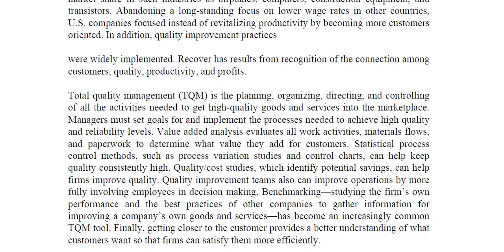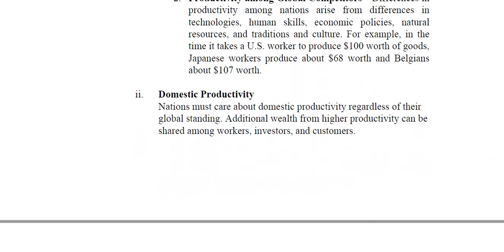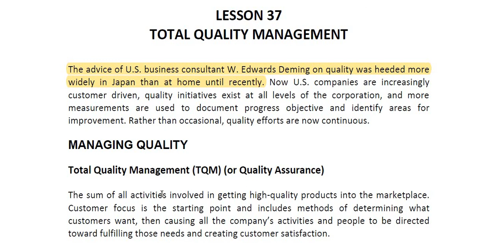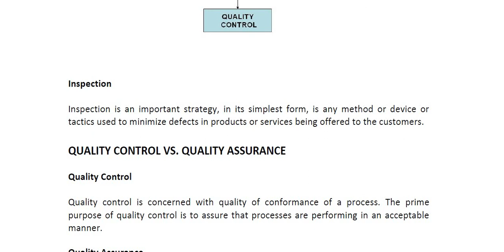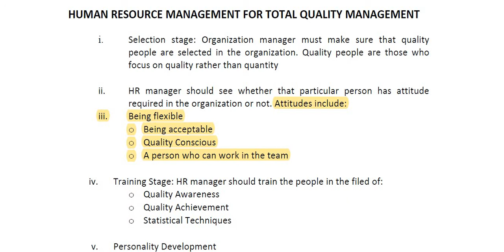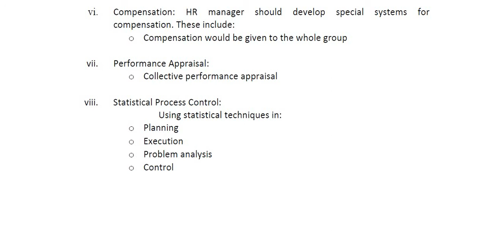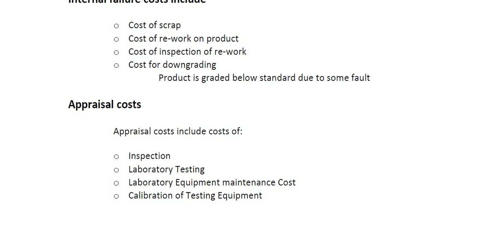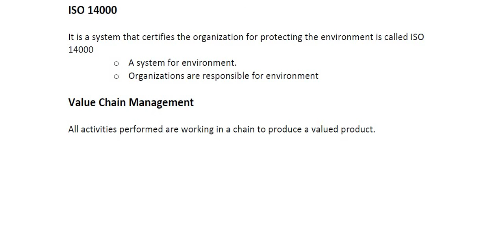MGT211||Lecture # 35 to 38||The Productivity||Total Quality Management